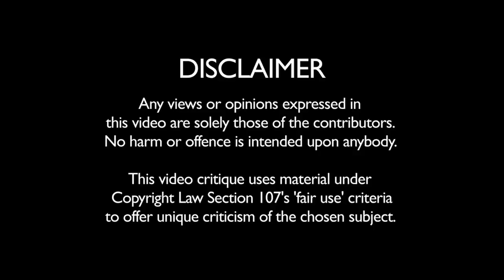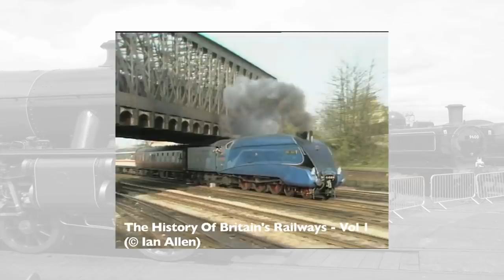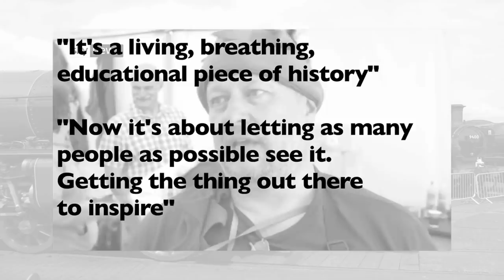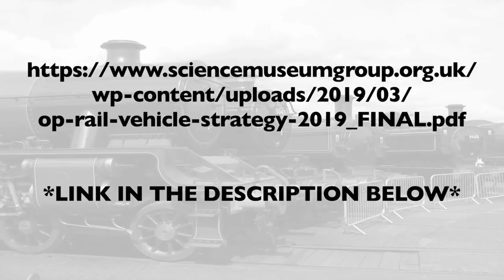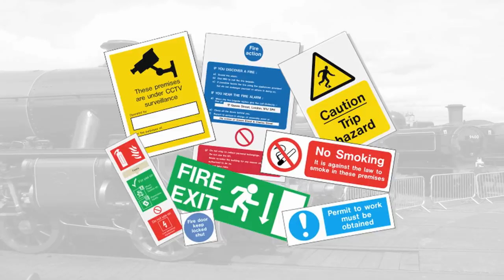GAUGE THE ISSUE: It's Only Metal, Isn't It? (Originality)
PLEASE NOTE: We are aware of footage of 'Merddin Emrys' being used during sections where 'Earl Of Merioneth' comes up in conversation. This is due to lack of commercially available footage of the locomotive in operation during the late 70s/early 80s; this being the period that the locomotive ran during its first ticket

Talyllyn Railway: Through The Years is copyright of Oakwood Video Library.
Bluebird: The Afterlife is copyright of Sky News.
The Titfield Thunderbolt is copyright of Ealing Studios.
The History Of Britain's Railways is copyright of Ian Allen.
Cinderella (2015), Beauty & The Beast (1991, 2017) and Aladdin (1992, 2019) are copyright of Disney.
Only Fools & Horses is copyright of the BBC.
The Ffestiniog Railway is copyright of Heritage Video.